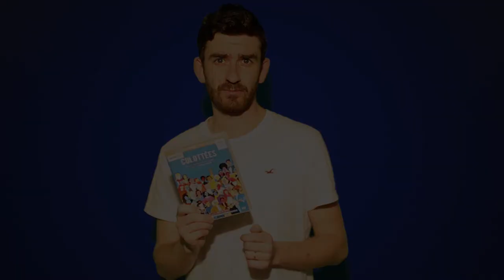1mn - 1bibliothécaire ! Philippe - Culottées de Mai Nguyen et Charlotte Cambon.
Coup de cœur de vos bibliothécaires pour Sant Jordi. Du 20 au 24 avril 2021, découvrez les coups de cœur de vos bibliothécaires. Philippe - Culottées de Mai Nguyen et Charlotte Cambon d’après l’œuvre de Pénélope Bagieu.